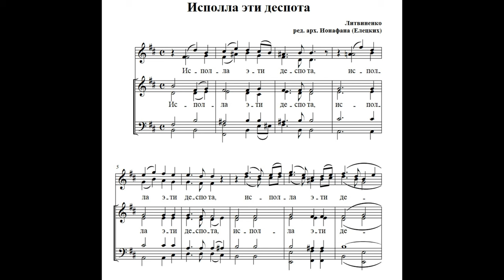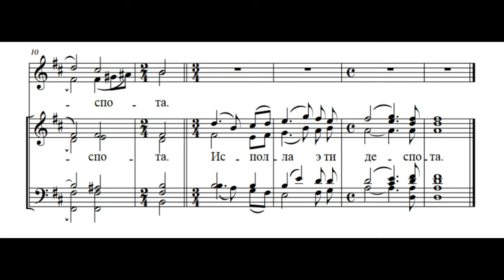Исполла эти деспота. Литвиненко ред. арх. Ионафана (Елецких).